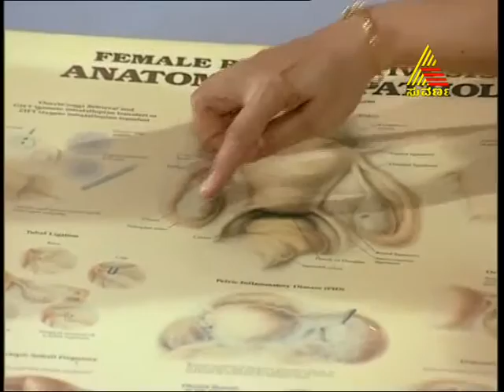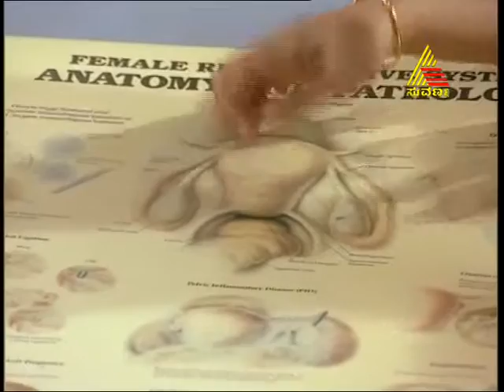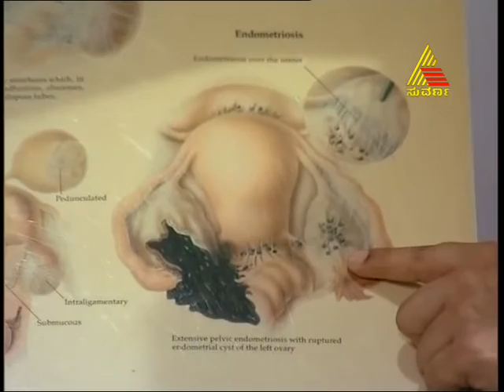Health Plus - Helth Plus - Episode - 19 - 7.8.13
Health Plus
Leading experts talk about the daily health problems in day to day life
Experts & experienced doctors will give information and solution to the viewers.
Also include special AV's of viewers who are in need of medical treatment and show it to the experts for immediate treatment.
Tips on stress control

Every day health tips like yoga & nutrition etc

Talk about different home remedies
Talk about different genre of medicines -- Homeopathy, Ayurvedic medicine, acupuncture, magneto therapy, etc